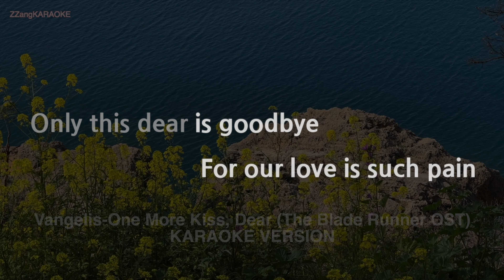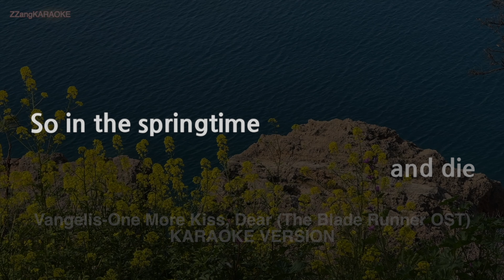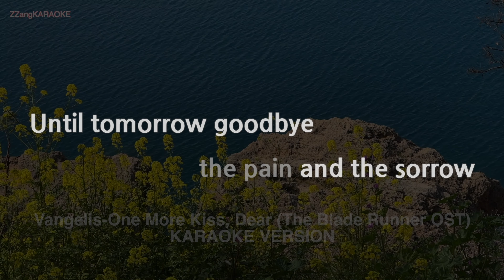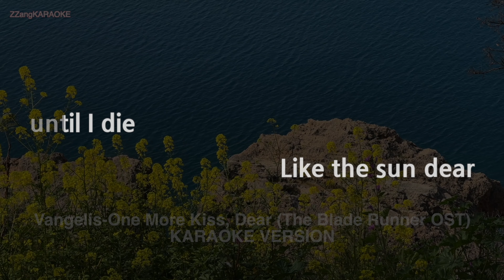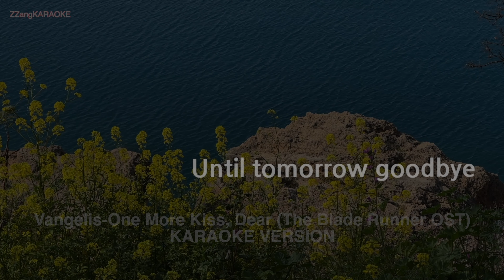Vangelis-One More Kiss, Dear (The Blade Runner OST) (MR/Instrumental) (Karaoke Version)